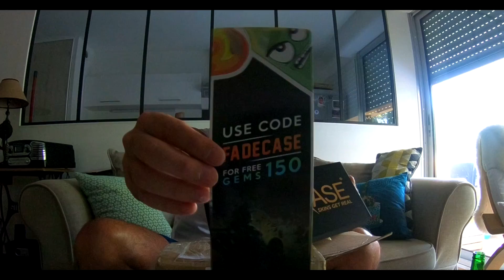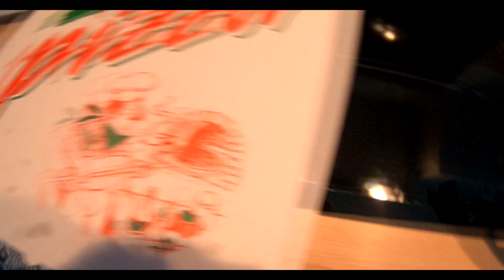UNBOXING CUT CS:GO -KSTAR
Utilisation : Sony Vegas Pro 14
Utilisation : Gopro 6
Laisse un commentaire ma geule.